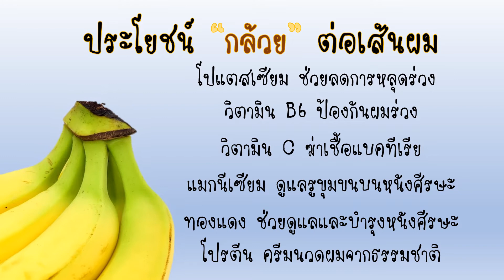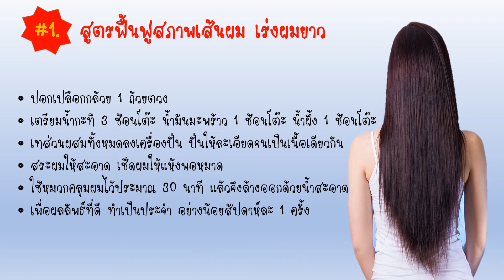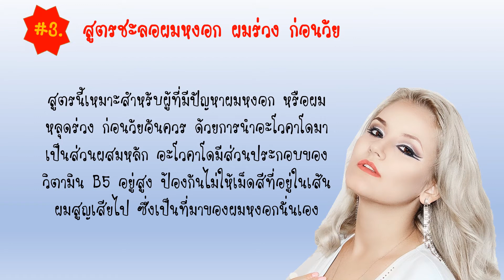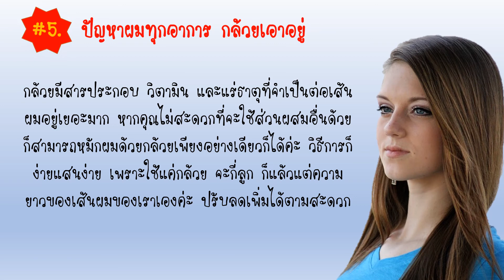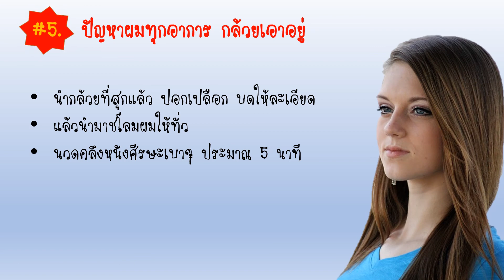5 สูตรเด็ด หมักผมด้วยกล้วย แก้ปัญหาผมได้ตรงจุด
ใครที่มีผมเสีย ผมแห้ง แตกปลาย ไม่มีน้ำหนัก เรามีสูตรหมักผมด้วยกล้วยมาแนะนำค่ะ เป็นวิธีที่ง่ายๆ ใช้กล้วยที่หาซื้อได้ตามตลาดหรือห้างสรรพสินค้า

หมักผมด้วยกล้วยสามารถแก้ปัญหาผมแห้งเสียมาก เป็นรังแค คันหนังศีรษะ แตกปลาย ชี้ฟู ไม่มีน้ำหนัก ขาดความเงางาม ให้กลับมาเป็นผมที่สุขภาพดี ใครเห็นก็ต้องหันกลับมามองค่ะ